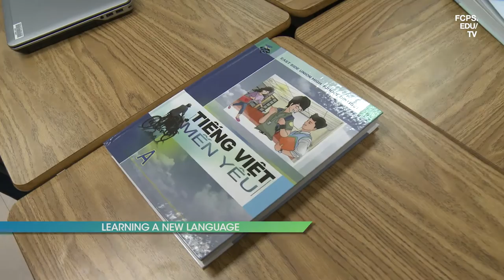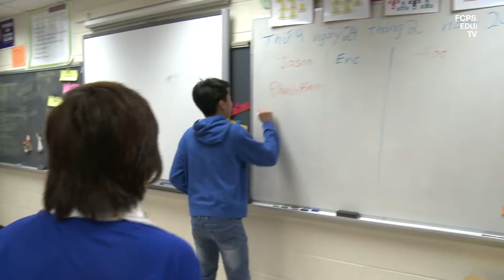Vietnamese Language Course at Falls Church High School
Falls Church High School is the first school in Virginia and one of few in the nation to offer Vietnamese language classes.